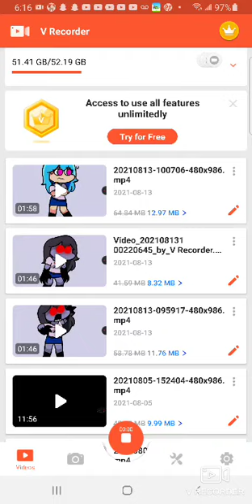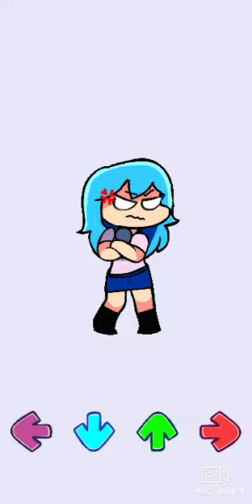Fnf Sky Test ALL PHASES!!!